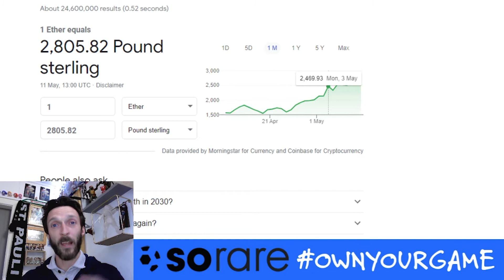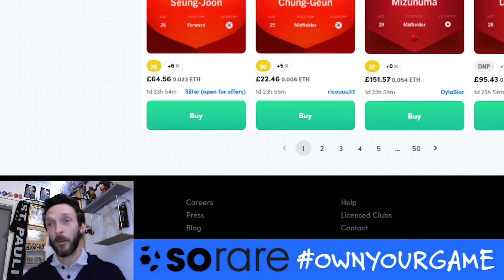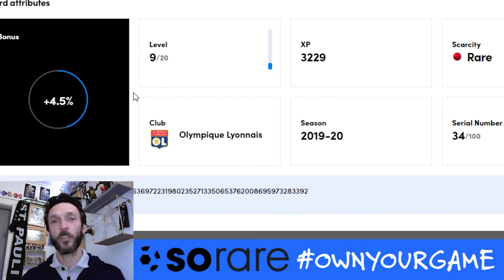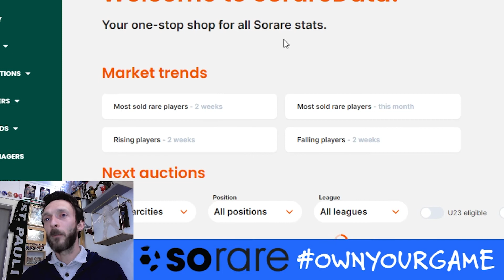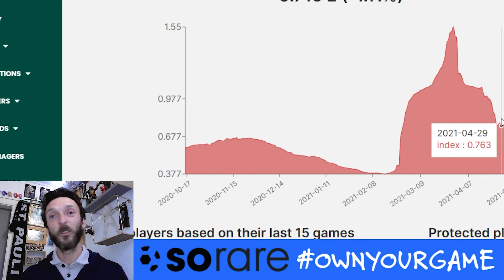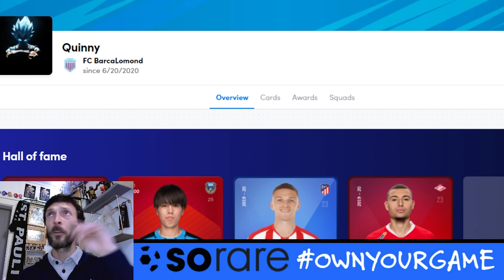SoRare Market Tri-Lema 2 (May '21)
I always like the opportunity to upgrade my squad in these situations, equally it can be a liquid (profitable) time to sell into the market. Its all about balancing the selling triangle in these instances. Opportunity being the key part in this case.

00:00 - Intro
00:40 - ETH movements and Season Sensitivity
02:00 - Elevator Cards
03:35 - New Summer Dynamic
05:26 - Market Movements
07:27 - Super Rares
09:28 - Football Forces / Market Timescales
09:50 - Summary

Join SoRare, get the free cards and learn the ropes for free!!

10× Free common cards to get started and a bonus Rare once you acquire your 1st 5 Rare cards from auctions:

Coinbase referral get $10 after buying $100 of anything on coinbase (10% rebate paid in Bitcoin):

Read the T&Cs ofcourse